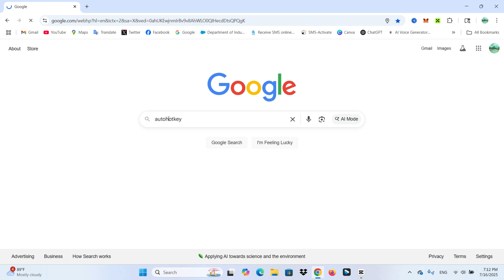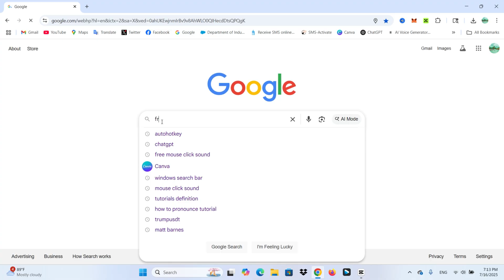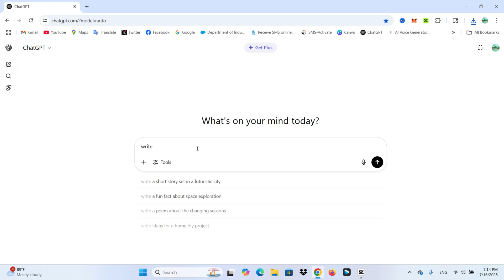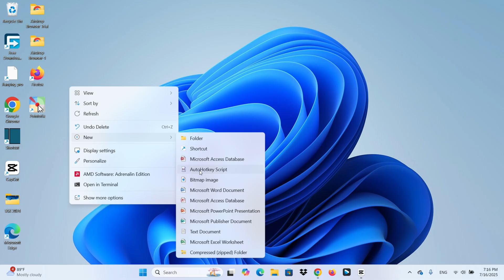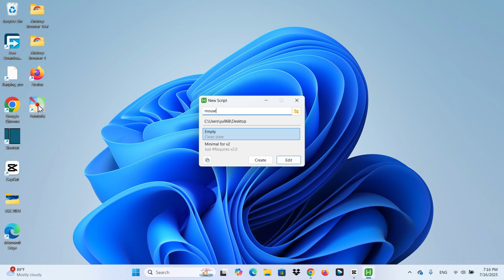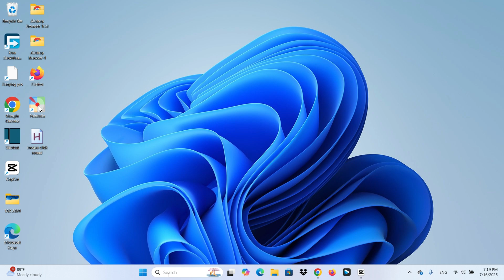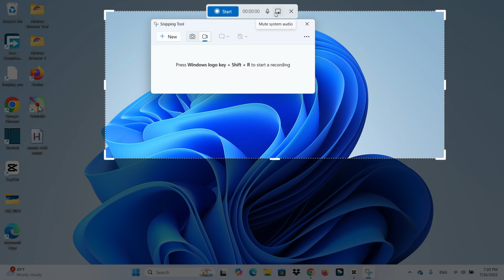Add Mouse Click Sounds to Your Videos in Minutes! (Free & Easy)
Want your viewers to actually see and hear where you click in your videos?
In this quick and easy tutorial, I’ll show you how to add mouse click sounds to your videos using a simple, free tool called AutoHotkey.
It’s perfect for tutorial creators, screen recorders, and educators who want to make their content clearer and more engaging.

🎯 What You'll Learn:

How to play a sound every time you click your mouse

How to use AutoHotkey to do it system-wide

Where to find free mouse click sound effects

How ChatGPT can help you generate and customize AutoHotkey scripts

How to make it work while screen recording

📜 AutoHotkey Script Used in the Video:

Requires AutoHotkey v2.0

; Path to your sound file (WAV recommended for best compatibility)
soundPath := "C:\Windows\Media\Windows Notify.wav"

; Play sound on Left Click
~LButton:: SoundPlay soundPath

; Play sound on Right Click
~RButton:: SoundPlay soundPath

; Play sound on Middle Click
~MButton:: SoundPlay soundPath

⚠️ Replace the path with the location of your sound file.

💡 How was this script written?
This script was generated using ChatGPT — just ask something like:
"Write an AutoHotkey v2.0 script that plays a sound whenever I click the mouse."
You can customize it by asking ChatGPT to change the sound, keys, or add more features.

📦 Resources Mentioned:
🔗 AutoHotkey:

💬 Comment if you have any questions or there's a topic you want me to cover next.